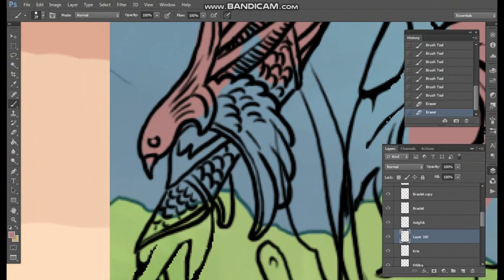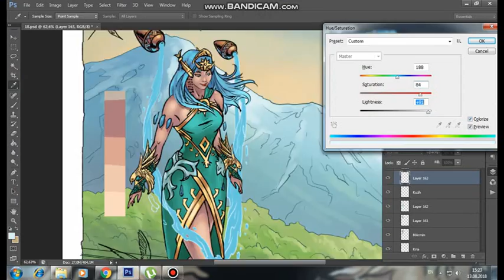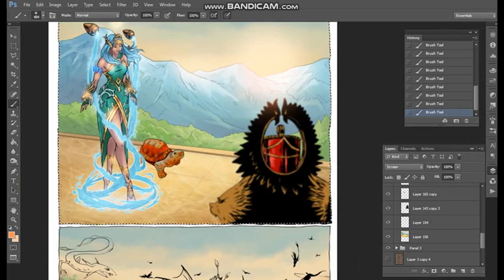Photoshop Comic Book Coloring: ''Astghik" /Urartu Land of Gods/